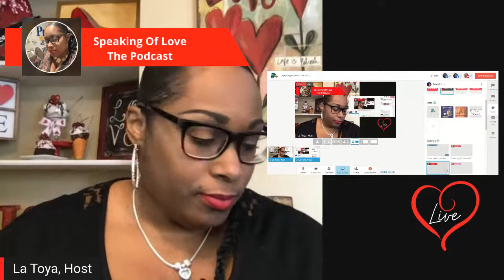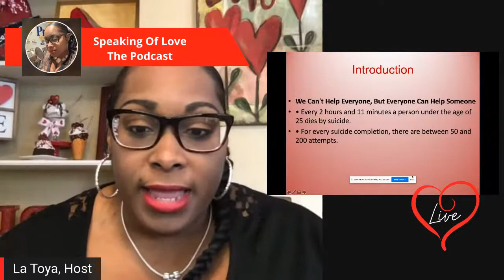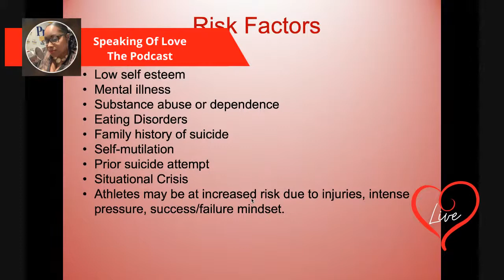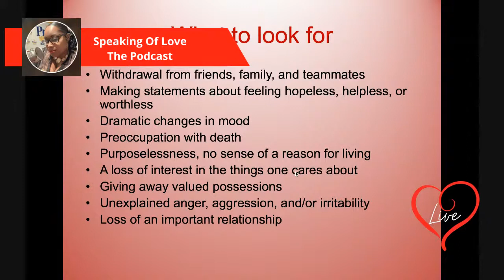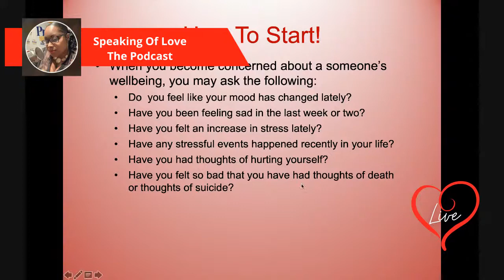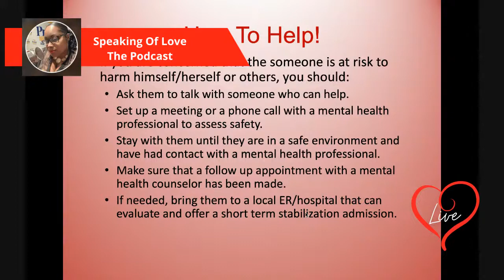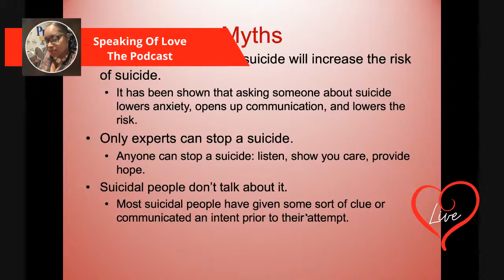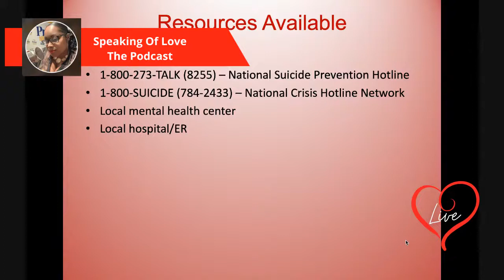Speaking Of Love - The Podcast - Episode 38 (Suicide Prevention)